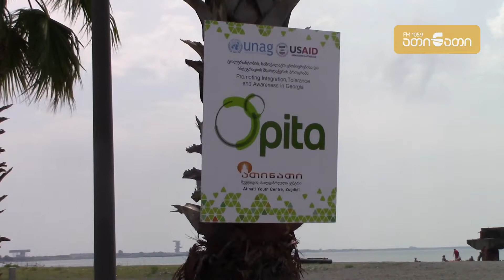"ზაფხულის ფესტივალი" ანაკლიაში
რადიო "ათინათი"